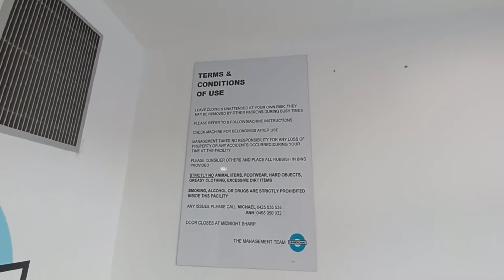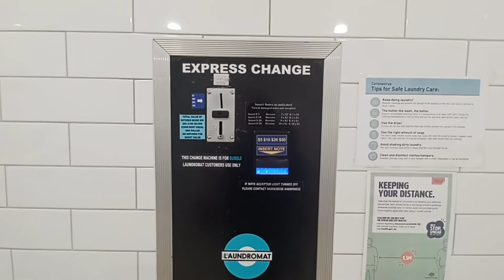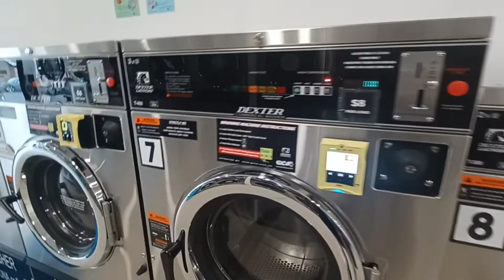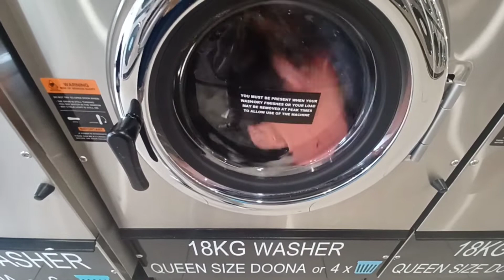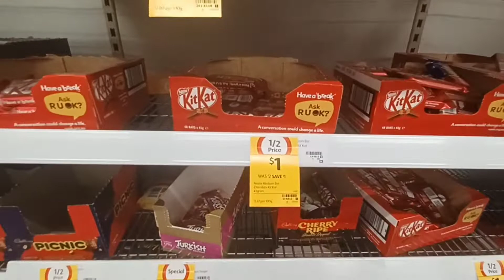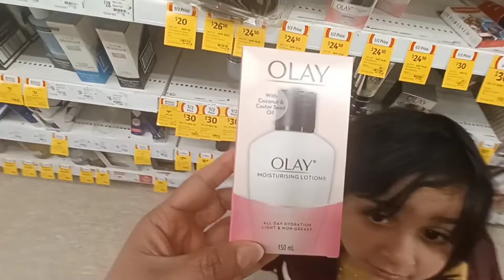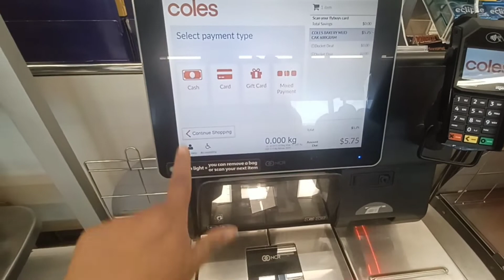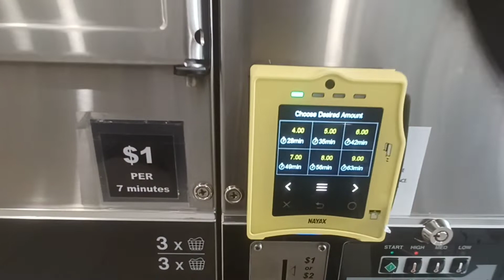laundry system in Melbourne Australia 🇦🇺 👌 😴